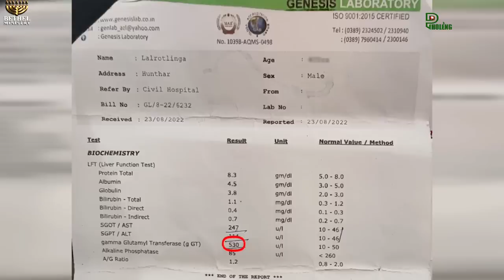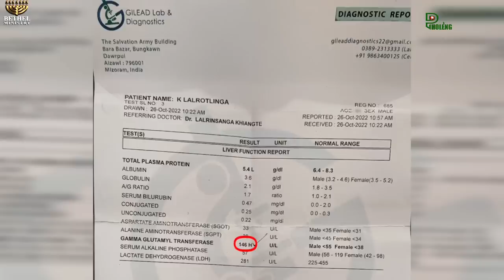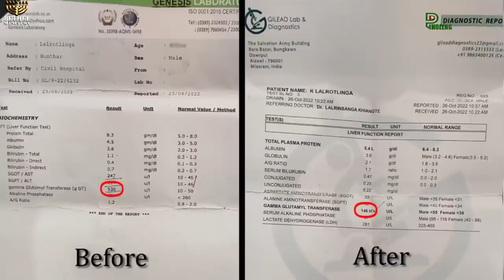Zawlnei der, Setana tirhkohah Frederick-a an puh ta mai em ni?